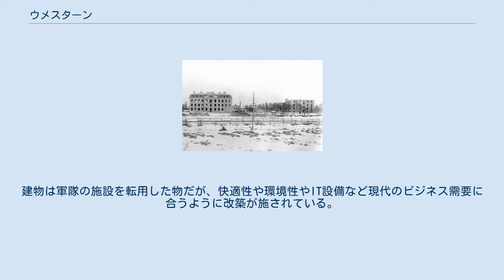ウメスターン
ウメスターン（スウェーデン語: Umestan）とは、スウェーデンのウメオにあるビジネスパークである。
 ウメスターンはウメオ中央駅から北西に約300メートルほどの場所にあり、すぐ南を鉄道のボスニア線や幹線道路の363号線（ビンデル川方面から南下）が走っている。
363号線はウメスターンの東側で欧州自動車道路E04号線（シェレフテオやエルンシェルツビクなどの海岸沿いの道路）に接続し、立体交差で線路を越えて、ウメ川沿いに東進する92号線（オーセレ・ウメオ間）とも接続する。
92号線はウメオとベンネスの間は欧州自動車道路E12号線（ノルウェーのモー・イ・ラーナとフィンランドのヘルシンキ間）でもあるので、この付近は2つの欧州自動車道路が合流する交通の要所になっている。
ウメスターンから西側の道路や線路沿いは倉庫街であり、複数の企業が立ち並んでいる。
 ヴェステルボッテン連隊の工事中の兵舎（1907年） ウメスターンの場所は以前はヴェステルボッテン連隊の司令部だったが、1998年に司令部が閉鎖された際に、ウメオ・コミューンが全ての区画を買い上げて知財センターを作った。
建物は軍隊の施設を転用した物だが、快適性や環境性やIT設備など現代のビジネス需要に合うように改築が施されている。
ビジネスパークには40棟のビルがあり、120社が入居し、毎日3000人が来訪する。
2012年にウメオ・コミューンはビジネスパークを約4億7000万スウェーデン・クローナでリールスターン社（Lersten）に売却した。